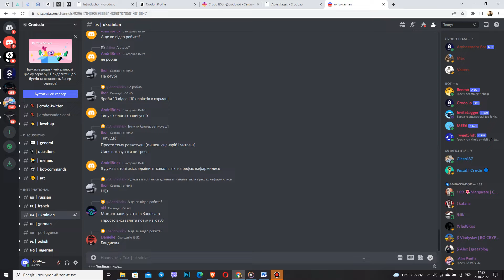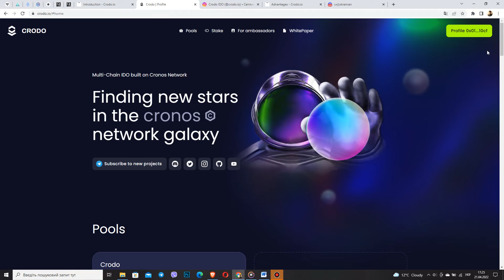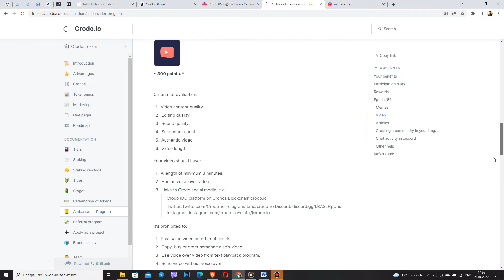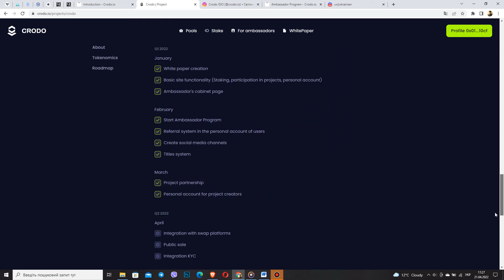Oo my god!! Project Crodo 10 000іксів/ Особливості проекту Crodo, який випереджає усі Ido платформи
Друзі,Привіт усім! Радий вас вітати у 13 випуску. Де ми розбриємо проект Crodo, усі його сильні сторони, переваги, недоліки. Сьогодні я вирішив розповісти вам про особливості проекту Crodo і чому він випереджає всі платформи IDO. Додивлюйтесь це відео до кінця, адже після цього відео, ви зрозумієте чому я так вірю у цей проект, і вірю в те що він дасть великі ікси.

9